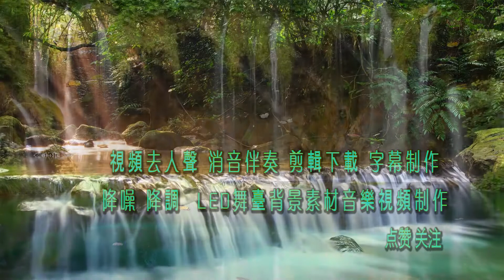没有共产党就没有新中国 伴奏 华语群星 纯音乐 BGM背景音乐 视频剪辑下载 截音乐 消音伴奏 去人声消原唱 MV字幕 年会节目表演舞台LED背景素材